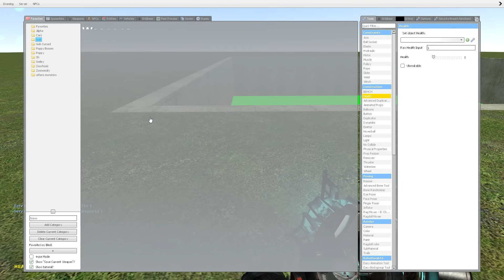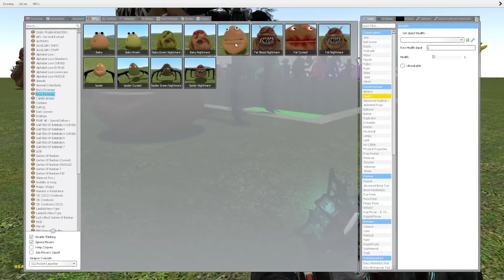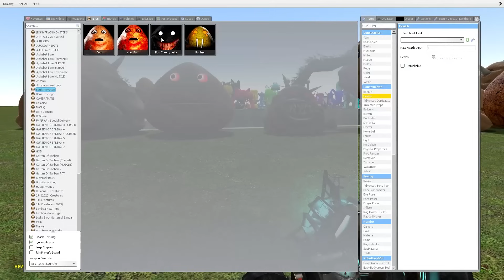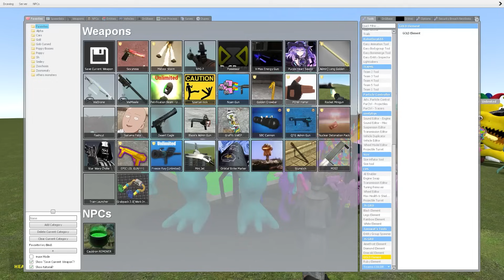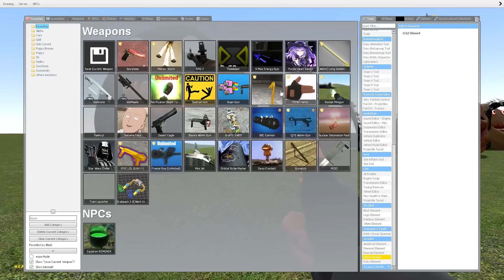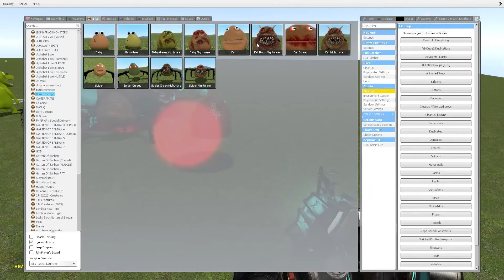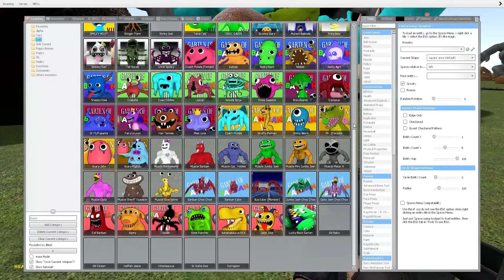SPARTAN KICKING ALL GARTEN OF BANBAN VS POU BOU'S REVENGE 2 FAMILY VS TOXIC BIG HOLE - Garry's Mod